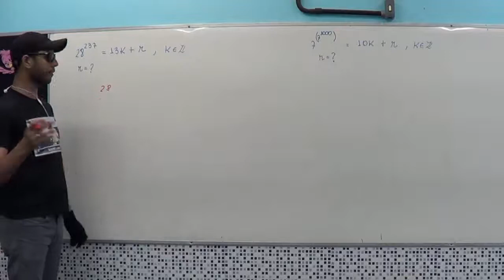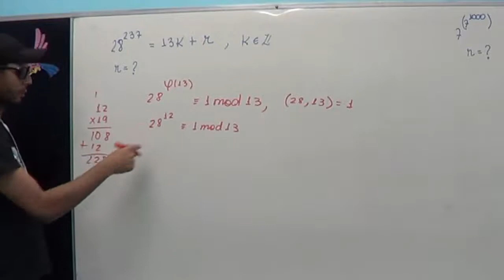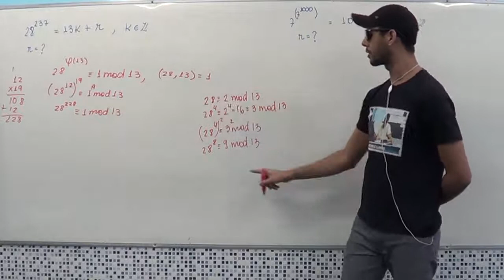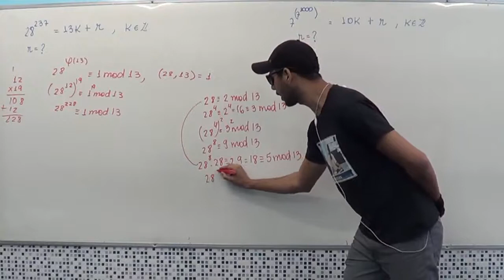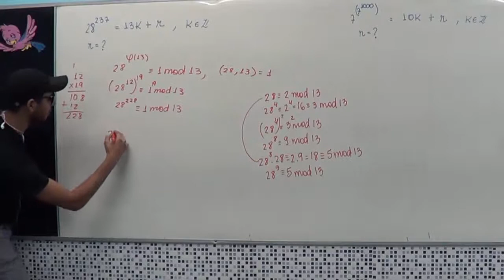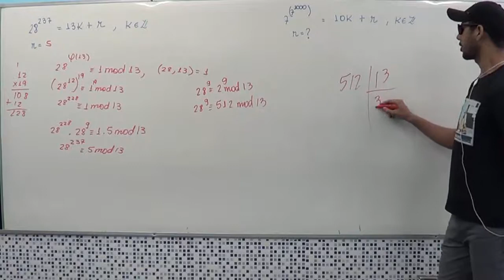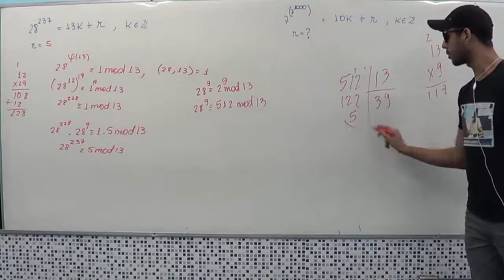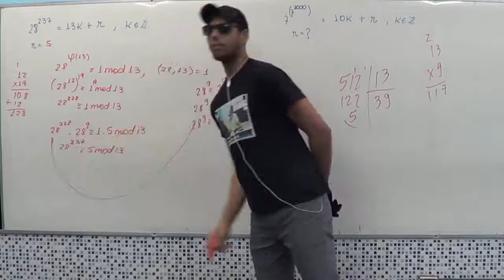Determine o resto da divisão de 28 elevado a 237 por 13 (MESTRADO-ENQ-2015 2 QUESTÃO 3A)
QUESTÃO 3A CONGRUÊNCIA MODULAR. Determine o resto da divisão de 28 elevado a 237 por 13. Aritmética dos restos. profmat congruênciamodular exercícios resolvidos de congruência modular, aritmética modular, aritmética dos restos